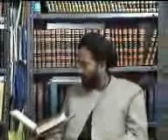Shia Suni Differece Discussion on Ziaraat With Wahabies_1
Discussion on Ziaraat With Wahabies Part _1